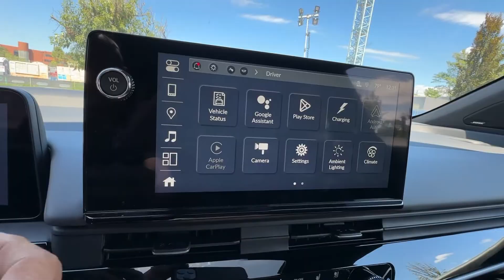2024 Honda Prologue Elite Vienna, Washington, Fairfax, Chantilly, Tysons VA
Pre-Owned 2024 Honda Prologue Elite available at Ourisman Honda of Tysons Corner located in 1580 Springhill Rd, Vienna, VA, 22182.
Stock#: T516226 - VIN#: 3GPKHZRJXRS516226

Get into the  2024  Honda Prologue.  Enjoy exploring this handsome Honda Prologue, the all-electric SUV with an EPA range rating of up to 300 miles, fast charging capability, and impressive safety and infotainment features. Let the adventure begin! The following are some of this vehicles highlighted options: Apple Carplay®/Android Auto®, Head-Up Display, Lane Departure Warning, Panoramic Roof, Navigation System, Moonroof, Keyless Entry, Adaptive Cruise Control, Cooled Front Seat(s), Power Passenger Seat. All-electric sustainability blends beautifully with rugged versatility in this impressive Prologue. See for yourself when you take it out for a test drive. Our professional staff looks forward to giving you excellent service!